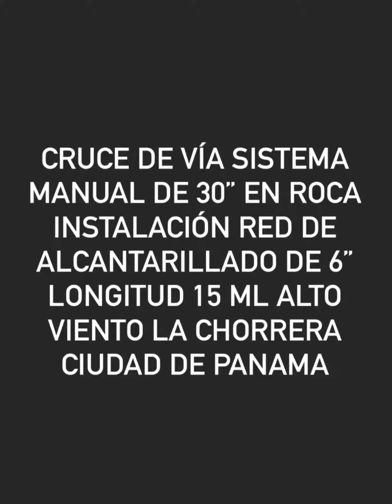CRUCE DE VIA SISTEMA MANUAL INSTALACION RED DE ALCANTARILLADO DE 6” CHORRERA PANAMA